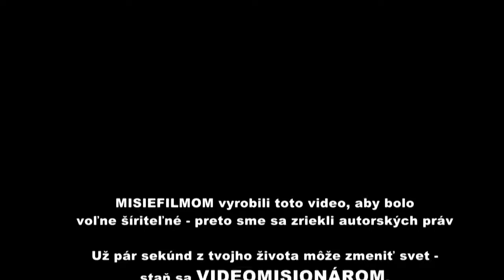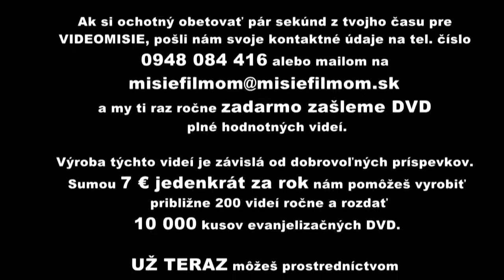Elias Vella Modlime sa spolu s Pannou Máriou k Bohu